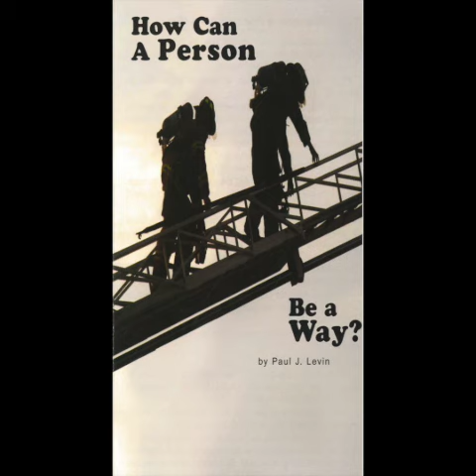How Can A Person Be A Way?